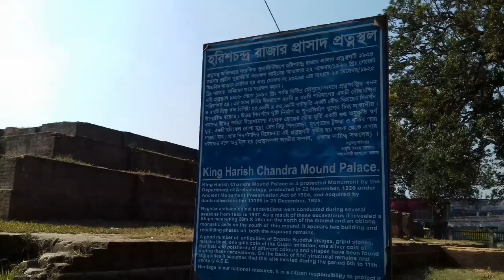রাজা হরিশচন্দ্রের প্যালেস/প্রাসাদ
“রাজা হরিশ চন্দ্রের প্যালেস/প্রাসাদ - প্রত্নতত্ত্ব অধিদপ্তর, ঢাকা বিভাগ”

এই পুরাকীর্তি বা প্রত্নস্থলটি হরিশ রাজার বাড়ি অথবা হরিশ রাজার ভিটা বা ঢিবি হিসাবেও বেশ পরিচিত। আশ্চর্য হলেও সত্য এই রাজার ইতিহাস সম্পর্কে বেশি তথ্য পাওয়া যায় নাই। এটি সাভারে রাজাসন এলাকার মজিদপুরে (সাভার বাজার বাসস্ট্যান্ড হতে পূর্ব দিকে) অবস্থিত। এই ঢিবিটি ১৯০০ শতকের শেষ সময় পর্যন্ত মাটির নিচে চাপা পড়া ছিল। পরবর্তীতে ১৯১৮ সালে ড.নলণীকান্ত ভট্টশালী নামক এক প্রত্নতাত্ত্বিক এই অঞ্চলে খননের কাজ শুরু করলে গুপ্ত রাজবংশের অনেক নির্দশন আবিষ্কৃত হয়। এর সূত্র ধরে ৯০ দশকের শুরুর দিকে প্রত্নতাত্ত্বিক বিভাগ এখানে খননের কাজ শুরু করে। এই ঢিবি উৎখননের ফলে অনাবৃত হয় মাঝারি আকারের একটি নিবেদনস্তূপ এবং দক্ষিণে একটি বৌদ্ধ বিহারের ভগ্নপ্রায় অবকাঠামো। এই বিহারের আবিষ্কৃত সব নির্দশন বর্তমানে জাতীয় জাদুঘরে গেলে দেখতে পারবেন।বর্তমানে এই স্থানের ঐতিহাসিক গুরত্ব না থাকলেও প্রাচীন কালে মজিদপুর ছিল সমৃদ্ধ নগরী। প্রাচীন বংশাবতী বা অধুনা বংশী নদীর বাঁ তীরে অবস্থিত ছিল হরিশ রাজার রাজ্যের রাজধানী। তিনি সর্বেশ্বর রাজ্যের রাজা ছিলেন। যার রাজধানী ছিল সম্ভার। এই সম্ভার নাম থেকেই সাভার নামের উৎপত্তি হয় বলে অনেকে ধারনা করেন। বিখ্যাত ইতিহাসবিদ ও ভূগোলবিদ জেমস রেনেলের মানচিত্রে এই সম্ভার স্থানটির নাম উল্লেখ্য ছিল। এই থেকে এই অঞ্চলের।ঐতিহাসিক গুরত্ব কিছুটা হলেও বুঝা যায়।প্রত্নতাত্ত্বিকগণ সাভার এলাকায় ১৭৬৭ খ্রিস্টাব্দে মানচিত্র জরিপ করে সংশ্লিষ্ট খণ্ড তৈরি করেছিলেন।

কোথায় থাকবেন:
যেহেতু দিনে গিয়ে দিনে দিনে এসে পড়বেন তাই এখানে থাকাটা মূখ্য নয়। এরপর থাকতে চাইলে সাভার বাজার অনেক হোটেল আছে। দেখেশুনে যে কোন একটাই  থাকতে পারবেন।

কি ভাবে যাবেন:
ঢাকা থেকে সাভারগামী যেকোনো বাসে করে সাভার বাস স্ট্যান্ডে নামবেন। ভাড়া নিতে পারে ৪০-৫০ টাকা। ওভারব্রিজ দিয়ে রাস্তা পেরিয়ে রিকশায় করে যেতে হবে রাজা হরিশচন্দ্রের প্রাসাদে। মানে সাভার বাসষ্টেন্ড থেকে পূর্বদিকের রাস্তায় হাঁটা পথে বিশ মিনিট অথবা রিক্সায় চড়লে ১৫ (পনেরো) টাকা। রিকশা ওয়ালা মামাকে বলতে হবে রাজার বাড়ি যাবো। বিআরটিসির দ্বোতলা বাসে হেলে দুলে ঢাকা শহর দেখতে দেখতে যেতে চাইলে ট্রাই করতে পারেন। তবে ইহার গতি কচ্ছপের থেকেও স্লো।

কোথায় খাবেন:
জাহাঙ্গীরনগর বিশ্ববিদ্যালয়ের গেট থেকে বটতলা রিকশা নিবেন। ভাড়া জন প্রতি ৫ টাকা। অথবা চাইলে পায়ে হেটে যেতে পারেন। ক্যাম্পাস টা দেখতে দেখতে যাবে। সময়- ১০-১৫ মিনিট লাগবে। যেখান শুধু ৩০-৩৫ পদের ভর্তা দিয়ে খাবেন। বেশির ভাগ ভর্তা দাম ৫ টাকা করে।

বি: দ্র: দয়া করে বেড়াতে গিয়ে যেখানে সেখানে প্লাস্টিকের বোতল, চিপসের খালি প্যাকেট ইত্যাদি ফেলে জায়গাটিকে নোংরা করবেন না।